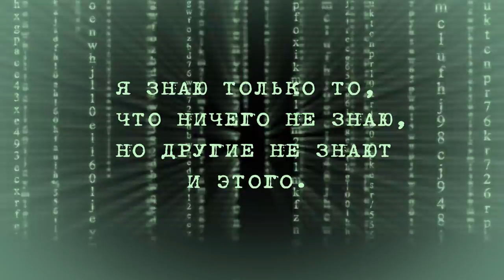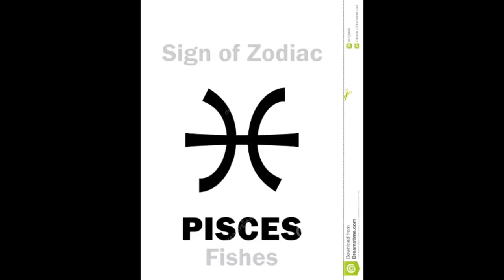В гостях у сказки. Часть 2. Деторождение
Сказка ложь, да в ней намек! Добрым молодцам урок.
Когда я поднимаю вопрос о ядерной войне в XIX веке, мне многие возражают, что мол если в то время и были какие-либо события, то это нашло бы своё отражение в народном фольклоре.
И вот тут то самое интересное, если историю зачищали и переписывали, то фольклор, остался практически нетронутым.

 По официальным данным официальной истории:
1804, июнь – введение предварительной цензуры, запрещалось печатать, распространять и продавать что-либо без рассмотрения и одобрения цензурных органов.
1811 г. – создаётся Министерство полиции, в числе полномочий «цензурный контроль» – надзор за цензурным комитетом и уже пропущенными к печати и распространению изданиями, т.е. цензура стала двойной.
 И так, напрямую говорить было нельзя, вот и была выбрана иносказательная форма передачи информации.
Попробуйте сами так разобрать любые народные сказки, по приведённому в фильме примеру, и напишите в комментариях, что у вас получилось. Уверен — вы откроете для себя много нового!